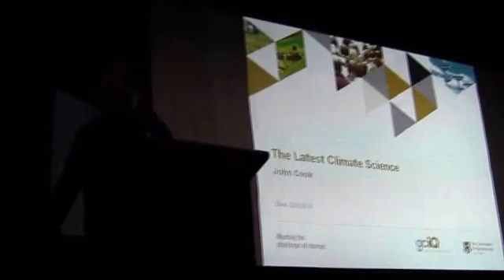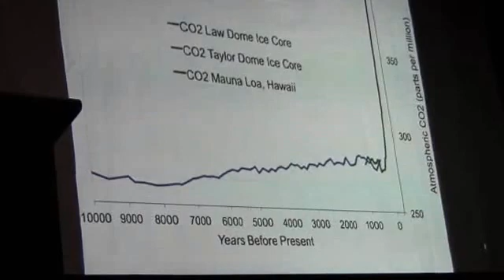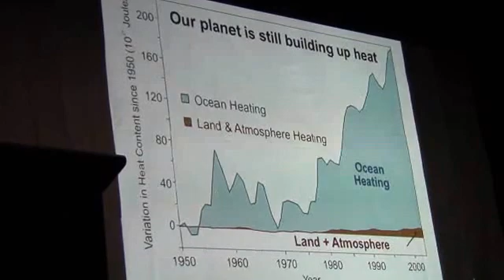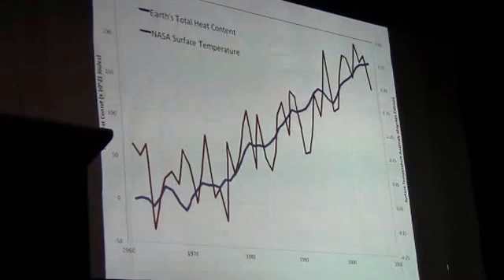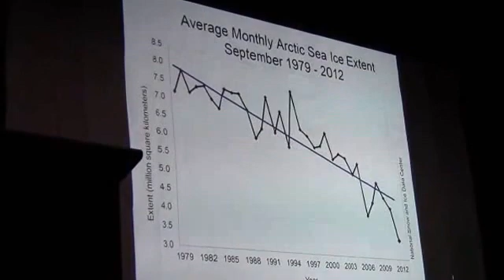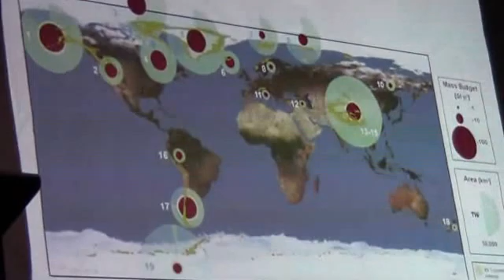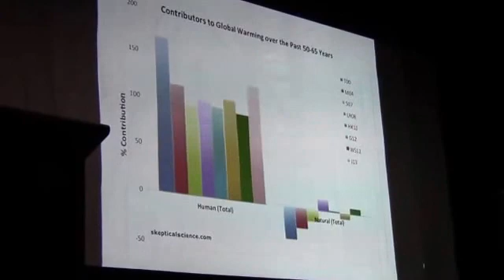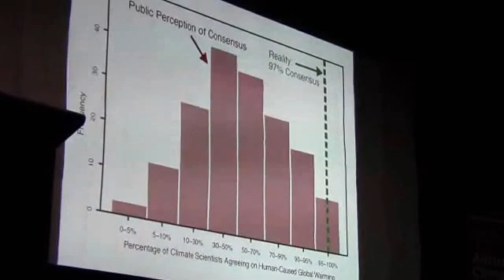CCN Australia's 2013 Climate Summit: John Cook (University of Queensland)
From Saturday's Plenary : "Latest Climate Science - Extreme Weather and the Social Consequences of Climate Change": 1 of 4
(Apologies for the shaking video - it was recorded hand held)